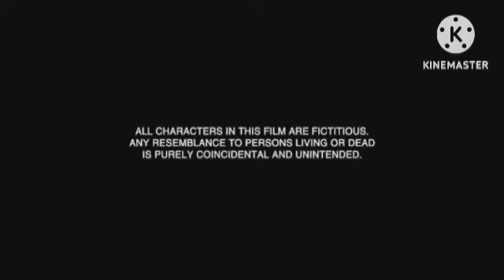Batti Gul Meter Chalu Review Explained & facts in Hindi | Shahid Kapoor | Shraddha Kapoor